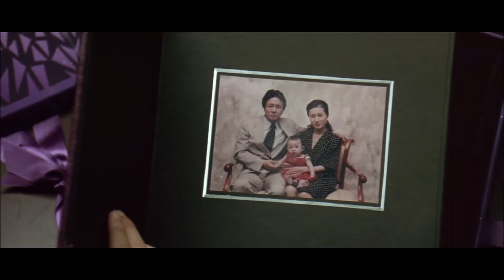Once Upon a Dream - Lana Del Rey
Oldboy (2003)